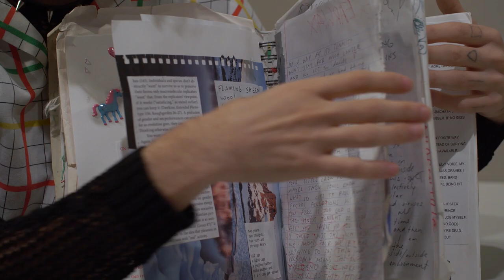Finding a creative outlet led Trevor Bashaw to KU's Department of English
Trevor Bashaw has found an outlet for his creativity in KU’s Department of English. He’s the winner of the Spencer Museum Brosseau Creativity Award for his diverse media project that combines poetry, critical and philosophical writing, personal accounts and visual art. Committee members were impressed by his ability to “connect personal experience in such a complicated, multilayered work.” Learn more about Bashaw and his award winning project in our student spotlight.